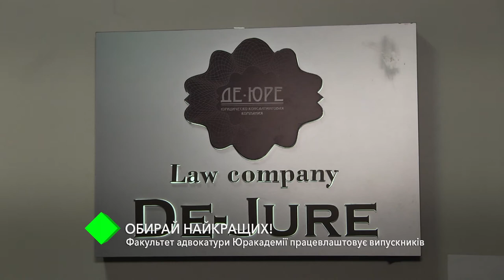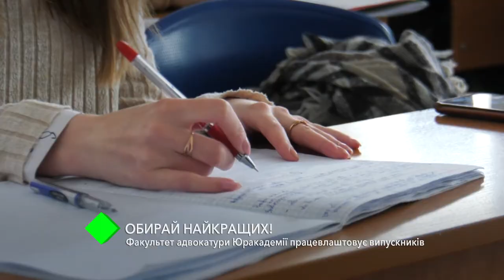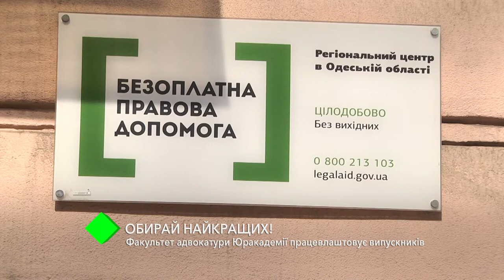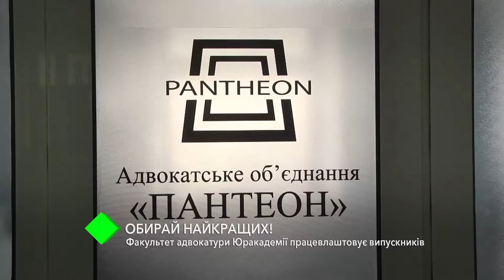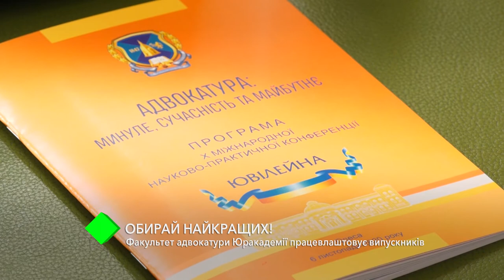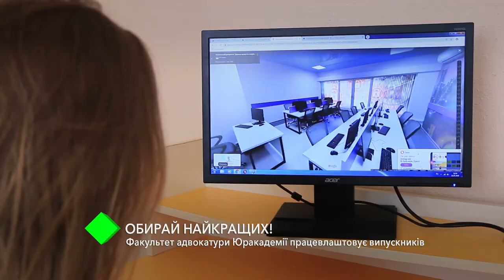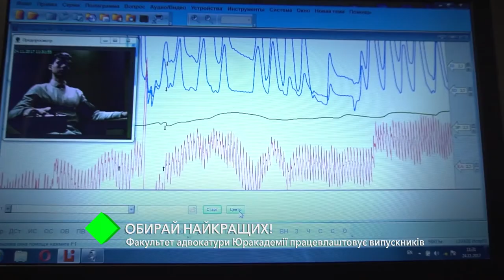Факультет адвокатуры Одесской Юракадемии трудоустраивает выпускников